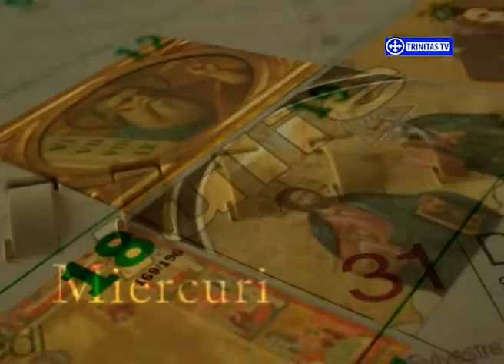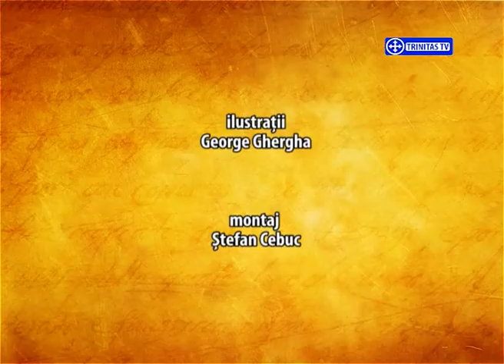Sfinții zilei - 24 ianuarie